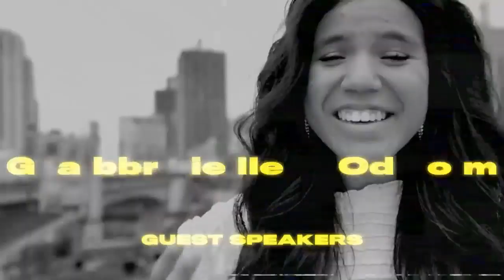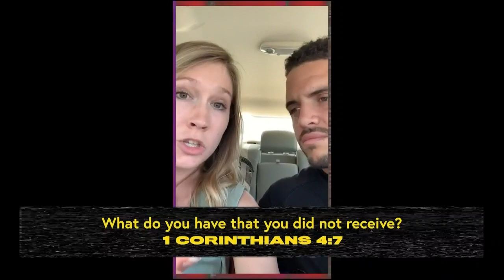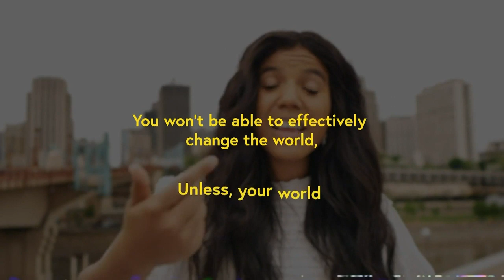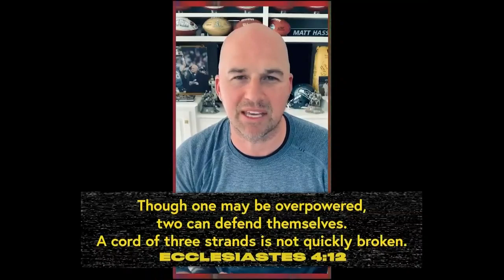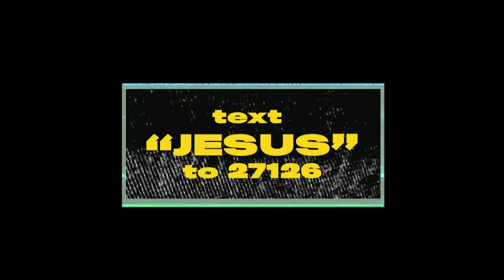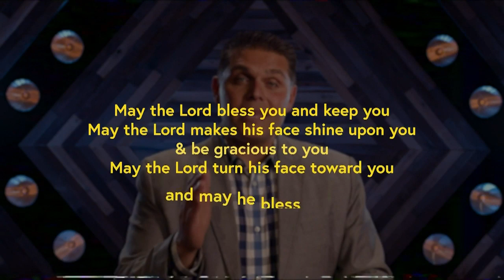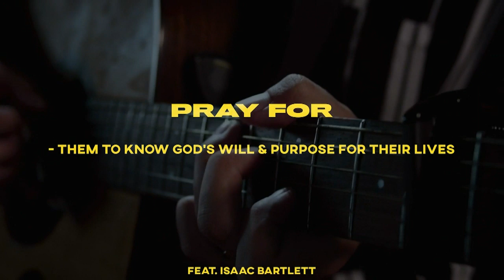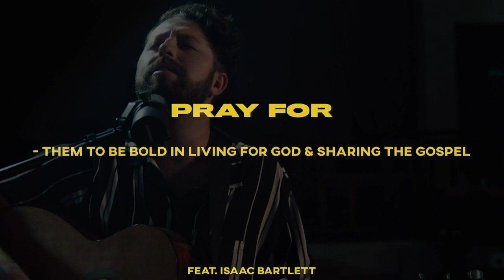National Senior Sendoff - Class of 2020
JOIN THE NATIONAL SENIOR SENDOFF TO CELEBRATE THE CLASS OF 2020!
A global pandemic will not stop these seniors from embarking on a new season of life through the power of God! The Class of 2020 can have a resolve like none before them to become leaders committed to change, in spite of the crisis our world is now facing.

This inspirational evening will feature a motivational keynote address from Greg Stier as well as a senior address from Gabrielle Odom, Class of 2020. The evening will also include encouraging remarks from multiple musicians, artists, and professional athletes.

This event will be the most unique senior sendoff ever and will honor and commission the Class of 2020 in a way they will never forget.

Go to NationalSeniorSendoff.com on May 28th at 6pm MDT to experience this powerful event.

ConGRADulations!

ConGRADulations! It is the #1 grad music gift of the past decade. It’s been given to over 1.3 million grads by 25,000 youthworkers. ConGRADulations! Class of 2020 music & media gift features music and messages of hope to COVID-19 seniors from Tobymac, For KING & COUNTRY and other popular Christian artists.
grad-hero-2020-tall.jpg